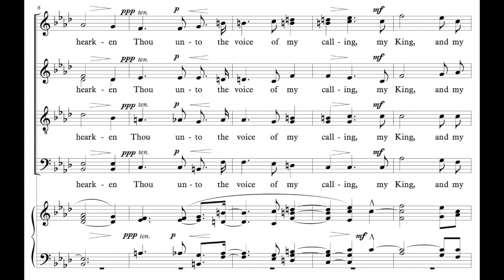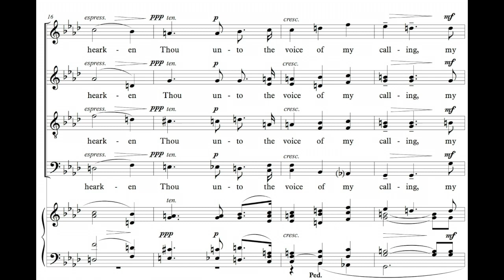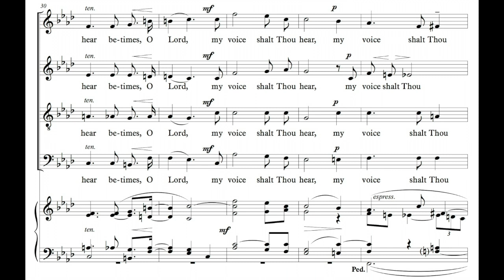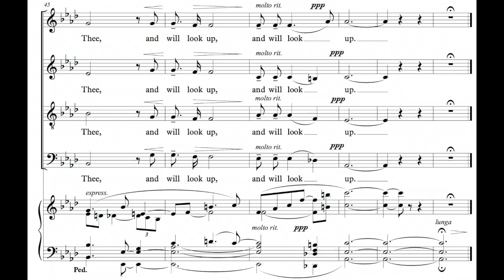Elgar - O hearken Thou, Op. 64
O hearken Thou (Op. 64) was written, for chorus and orchestra, for the Coronation of King George V and Queen Mary and was completed in March 1911 and first performed at the Coronation service in Westminster Abbey on 22 June 1911, when the conductor was Sir Frederick Bridge. It was immediately issued by Novello in this version for chorus and organ in Novello’s series of church anthems. Elgar had also written a Coronation March and a Coronation Hymn, but here he is not looking to make a big public statement. Elgar takes verses 2 and 3 from Psalm 5 for his setting which was sung while the King took communion. This was not the time for his ceremonial manner and Elgar’s intense mood encompassing a rich choral sound took advantage of the huge acoustic to underline the fervent but essentially private dedication of the moment.

Recorded in Worcester Cathedral, 6-8 March 1969. Directed by Christopher Robinson. Organ: Harry Bramma.